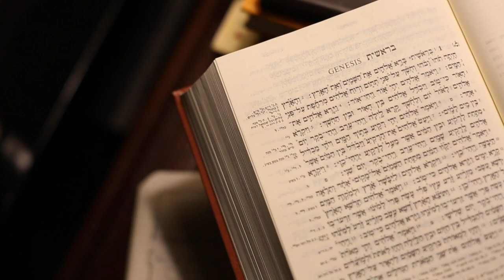Theopolitan Hermeneutics, with Peter Leithart and Alastair Roberts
How do we at Theopolis read the Bible? It's literal, grammatical, typological, transfigural...but do these ways of reading the Bible push against one another?

Here, Peter Leithart and Alastair Roberts discuss what we are calling a Theopolitan Hermeneutic. Enjoy!

Learn More!